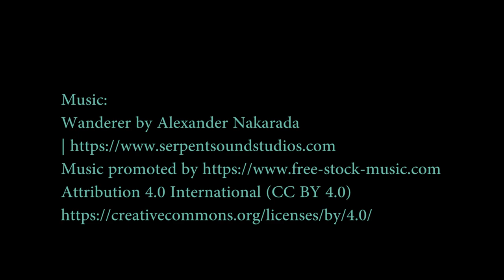Heliotrope 65 Power House: Solar Powered Blue Water Luxury Yacht! Solar Boat: solar watercraft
Heliotrope 65 by Bakricono Shipyard is easily the most advanced power cat design available in today’s market.

Designed for blue water cruising with 3,000 NM range the Heliotrope 65 will top at 22 knots when needed.

Built to last using state of the art construction technology and premium machinery and systems Heliotrope is easily owner operated.

Her interior is fully customizable to suit specific need. Her common areas are surprisingly large (the flybridge measures a stunning 46sqM) She will do well as cruising yacht or comfortable live aboard.

Luxurious accommodation for 8 guests in 4 cabins. There are 4 separate areas for guests’ entertainment as well as plenty of deck space for toys and sport activities.

The solar assisted power system generates up to 7KW from solar panels. Battery storage amounts up to 5,000 amps. Apart from extreme power demand, day-to-day operations can be run on this system and only a backup generator is needed.

• Solar Power Assisted – up to 7KW from intelligent state-of-the-art solar powered system
• Sophisticated C-Zone central control system allows pre-set modes on all electrical systems
• Unique Fast Displacement hull design provide efficient propulsion and protection for prop and rudder
• Offers three exceptional exterior entertainment areas
• Completely customizable interior
• Super-Yacht size flybridge, entertains 25+ guests with ease. (46.00m2 / 495ft2)

barco de concepto
barco conceito
barca di concetto
Konzeptboot
概念船
コンセプトボート
अवधारणा नाव
konsept tekne

Amazing boat
tolles Boot
barco incrível
barca incredibile
barco asombroso
geweldige boot
很棒的船
素晴らしいボート
अद्भुत नाव
muhteşem tekne

electric boat
barco elétrico
barca elettrica
elektrische boot
bateau électrique
elektrisk båd
Elektroboot
電動船
電気ボート
elektrikli tekne

Solar boat
barco solar
barca solare
solbåd
zonne-boot
Solarboot
bateau solaire
güneş teknesi
ソーラーボート
太陽能船
सौर नाव